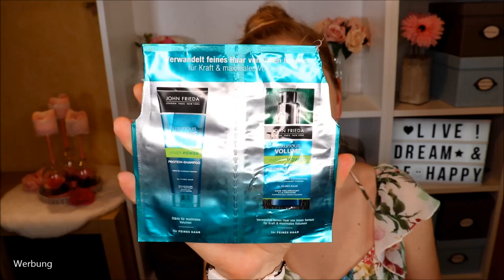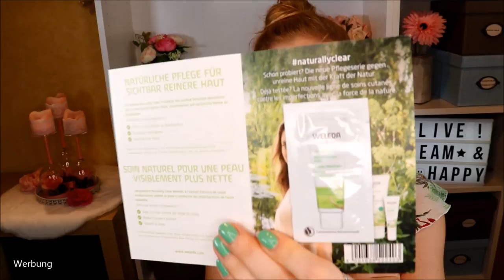Aufgebraucht und Platt gemacht im August 2019 & Verlosung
Mein Lieblingsformat: Aufgebraucht Videos :)
Klar, sie sind meist etwas länger - jedoch informativer als jedes andere Video, da das Produkt von Anfang bis Ende verwendet wurde und nun leer ist. Dadurch gestaltet sich der Erfahrungsbericht deutlich besser, als bei kurzen Verwendungen :)

Viliv m Detox Maske
Kose riesiges Maskenset
Garnier Skin Active Hydra Bomb Tuchmaskenset
Neutrogena Pure Boost Tonerde Maske
Bioré Clear up Strips Face & Nose
Isdream Augenpatches
Neutrogena Hydro Boost Gelmaske
Hask Argan Oil Repairing Shampoo
Syoss Renew 7 Spülung
SOS Regelschmerzpflaster
Ben & Anna Japanese Cherry Blossom Stickdeo
STYX Aloe Vera Körpermilch
The Body Shop Bodyjoghurt
Badefee Shower Gel Softly Grape
Kneipp Schaumdusche Sommerlaune
Catrice Calligraph

♡ Schreibe mir einen lieben Kommentar unter dieses Video mit EMPTIES und/oder der Info, dass du an der Verlosung teilnehmen möchtest

Liebe Grüße
Claudi